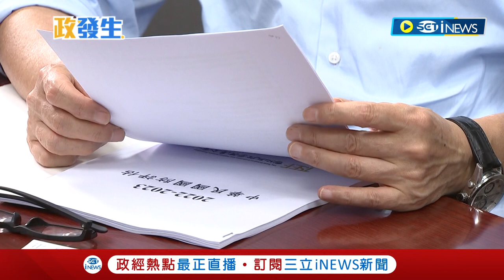"台灣要生存就得靠不對稱戰力"! "國防資源與軍事實力"差距不斷擴大 李喜明曝不對稱作戰"能嚇阻拒止中共侵台"｜【新台灣加油】20230619｜三立新聞台